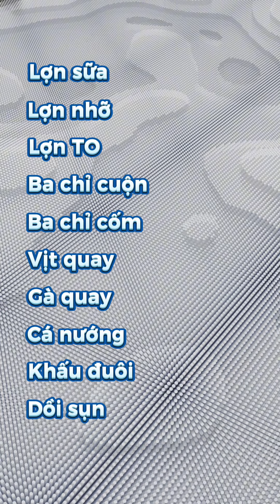CHÀO ĐÓN CÁC BẠN HỌC VIÊN MỚI SẮP CÓ MẶT TẠI KHOÁ HỌC K56 | ẨM THỰC HƯNG BABA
►ĐẶT HÀNG "DAO IDOL" trải nghiệm Combo 3 Dao Chặt Thái Lọc Hưng BaBa đang sử dụng trong video tại đây

►HỆ THỐNG NHÀ HÀNG - ẨM THỰC HƯNG BABA
Vườn Bia Lạc Long: Số 2  Phan Đình Phùng, Hạ Lý, Hồng Bàng, Hải Phòng (chân cầu Lạc Long)

© Bản quyền thuộc về Ẩm Thực Hưng BaBa